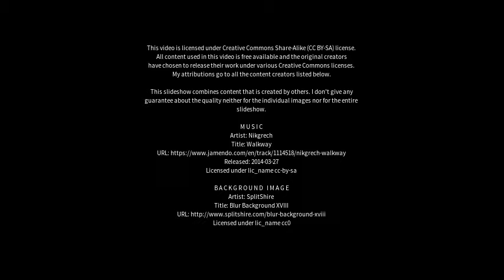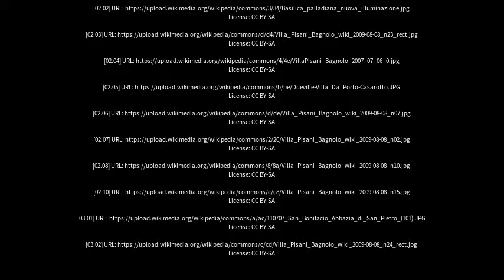Best places to visit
Best places to visit - Lonigo (Italy) Best places to visit - Slideshows from all over the world - City trips, nature pictures, etc.